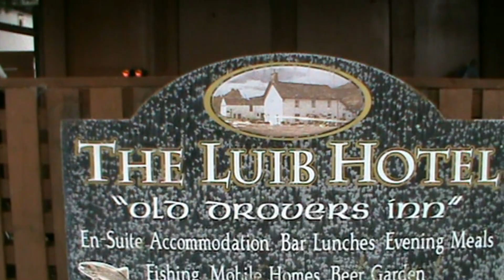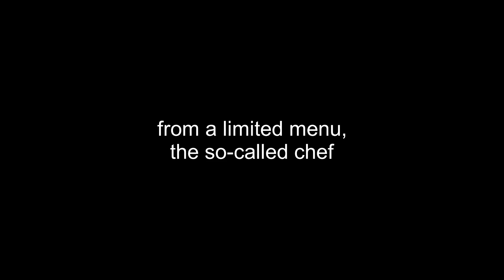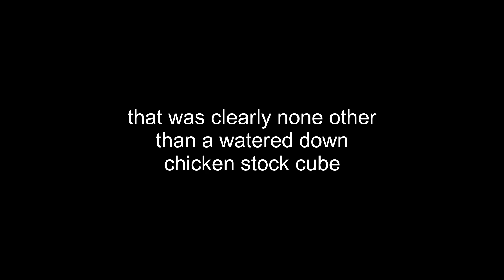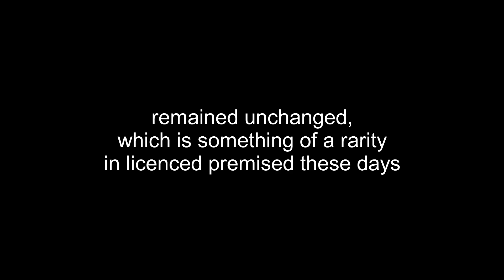Crieff asbpresentations - 'Gravy Disappointment Luib'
When a meal does not meet expectations, blame the gravy.
21st June 2024